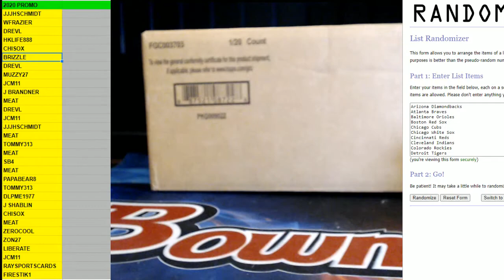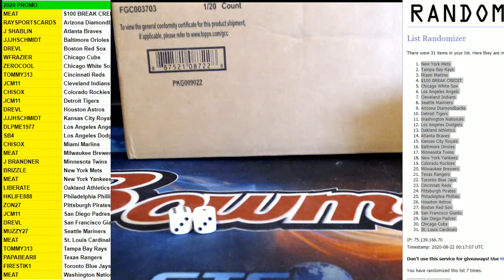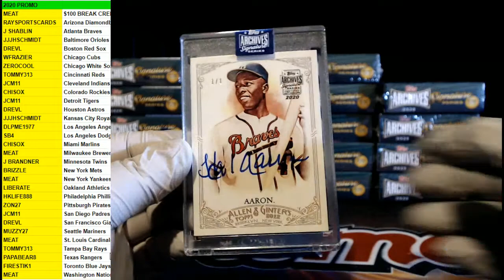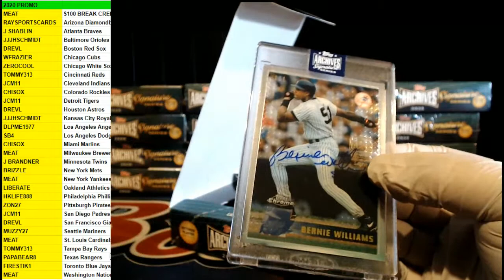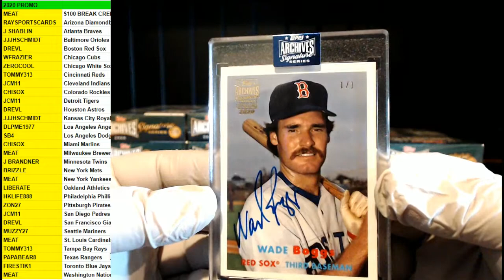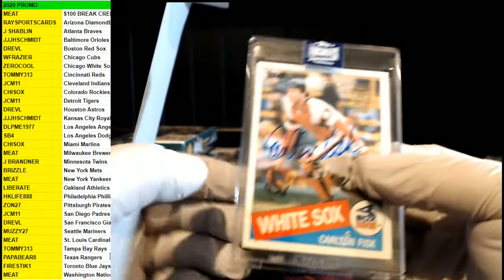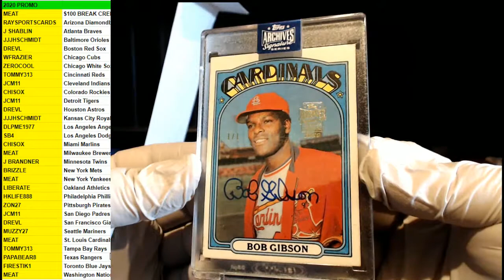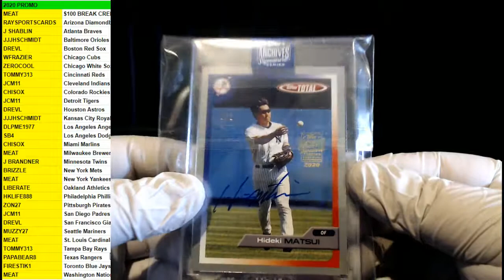PROMO CASE 2020 TOPPS ARCHIVES RETIRED EDITION